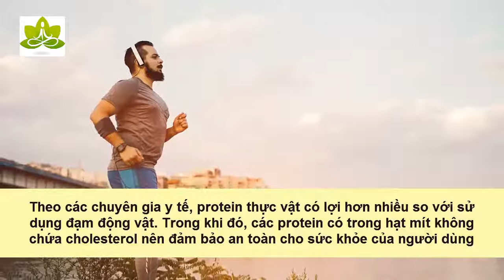Tại sao ăn mít không nên bỏ hạt